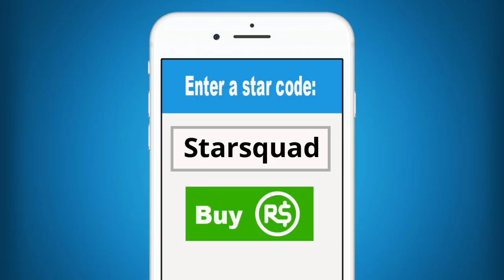Roblox | Escape Baldi's School OBBY!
Hey guys! Today Molly is stuck at Roblox Baldi's School and now she has to escape by going through an obby. This shouldn't be a problem for a Roblox Video Star like Molly. Let's play Roblox!